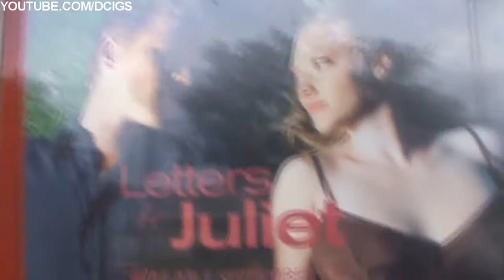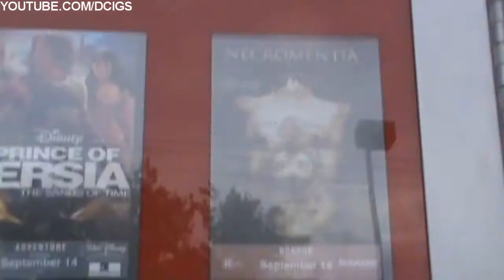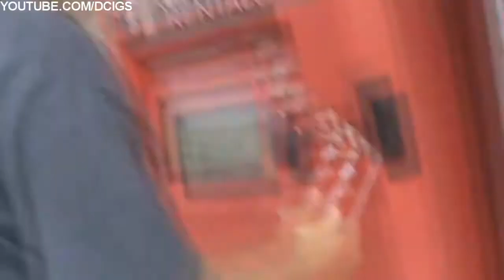angry black man